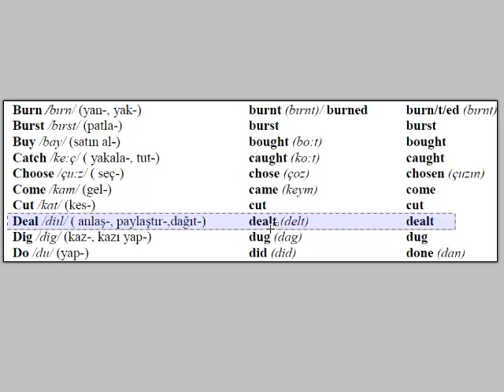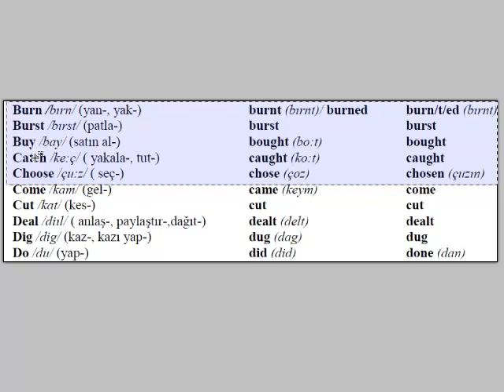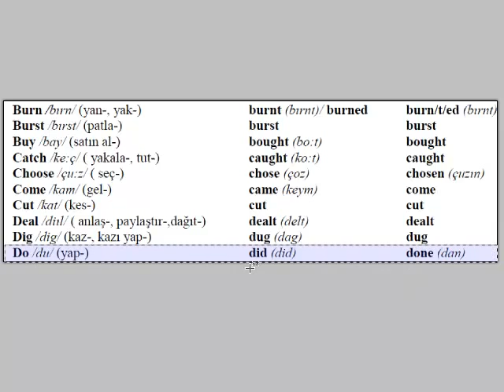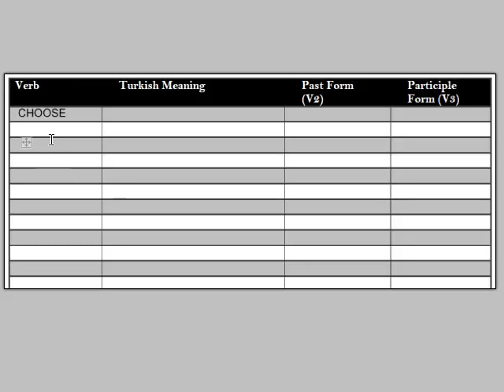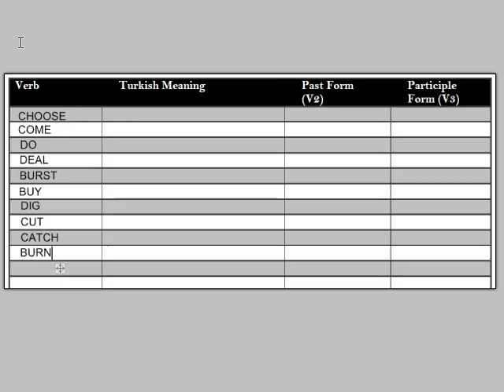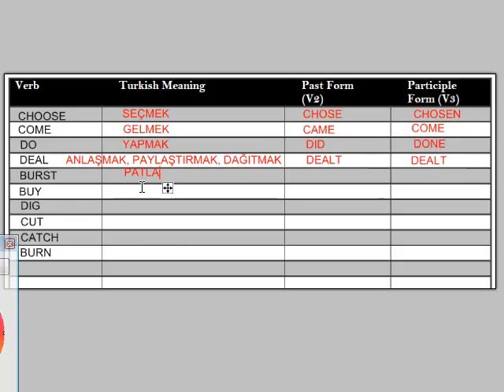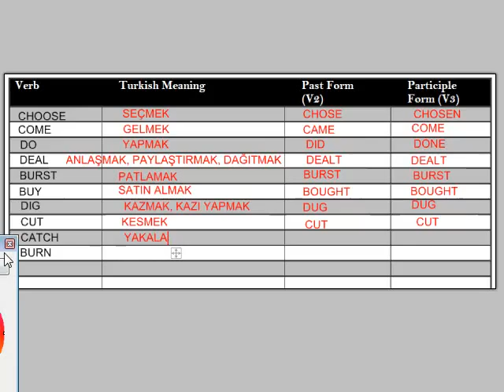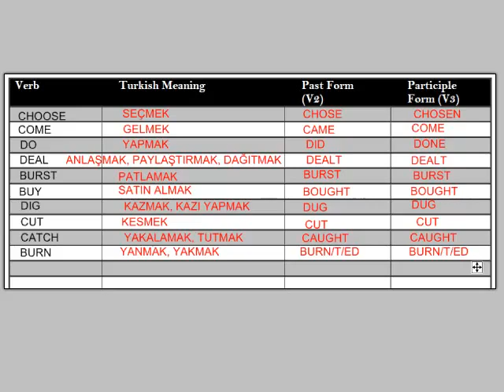İngilizce Dersi 42 - Irregular Verbs - Bölüm 2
- Düzensiz fiiller listesinden hazırladığım derslerin ikinci bölümüne hoşgeldiniz. Listenin devamında yine 10 kadar fiil ve açıklamalı anlatımlarını izleyebilirsiniz. Dersin sonunda listeden quiz olarak öğrendiklerinizi pekiştirebilirsiniz. Kolaylıklar dilerim.

Facebook sayfamızı ise linkinden takip edebilirsiniz.

Facebook grubuma ise linki üzerinden ulaşabilirsiniz.

Son olarak twitter kullanıcıları için adresimiz şeklindedir.

Tüm bu adresleri aktif bir şekilde kullanmaya çalışıyorum. Sizleri de aktif kullanıcılarım ve takipçilerim arasında görmek isterim. Saygılar ve selamlar...